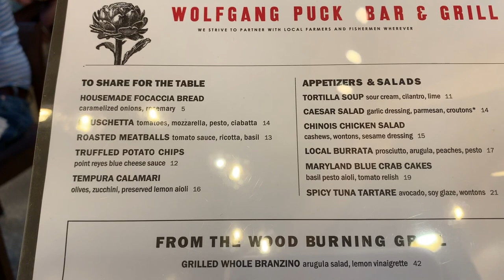Wolfgang Puck Dining at Disney Springs!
Join us as we dine at Wolfgang Puck and we actually run into Wolfgang Puck himself!